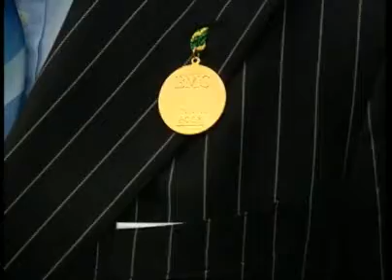Polo2 Aljazeerah 18june08